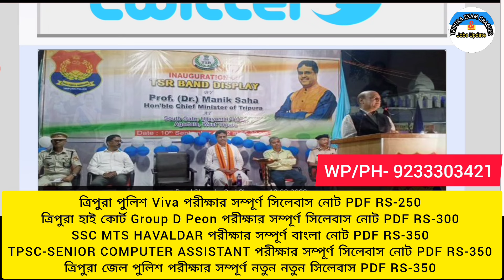SPO জোয়ানদের বেতন একলাফে হলো ডাবল SPECIAL POLICE OFFICER SALARY ARE INCREASED